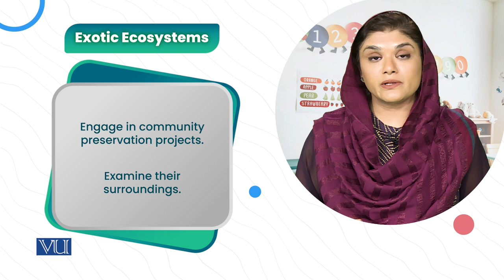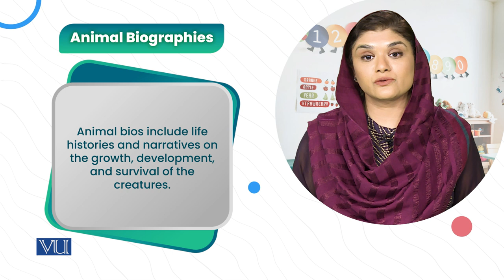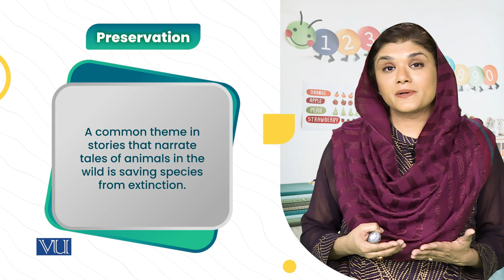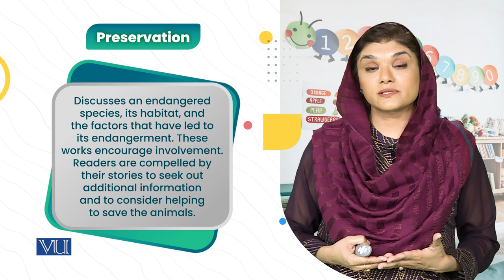Science Story Books Examples | Children's Literature & Educational Games | ECE203_Topic161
Topic161: Extending Children Literature to Introduce Science Concepts,
Science Story Books Examples,
By Dr. Shaista Syeda